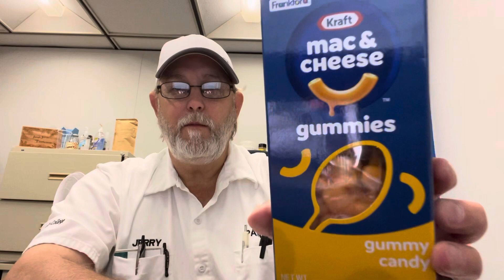Kraft Mac & Cheese Gummies Fruit Flavored Gummy Candy # The Beer Review Guy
Sent to me by Martin Kuhn. Distributed by Frankford Candy LLC, Product of China.